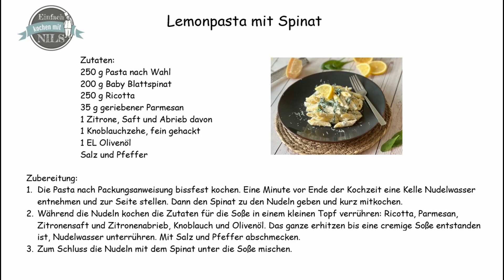Lemonpasta mit Spinat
Ich habe so viel von Lemonpasta vorgeschwärmt bekommen, da musst ich das endlich auch einmal probieren. Zugegeben, nicht jeder aus unserer Familie konnte etwas damit anfangen. Man muss den intensiven Zitronengeschmack schon mögen.

Aber ich fand die Kombination mit Zitrone und cremiger Ricotta, Parmesan, Knobi und Spinat echt super. Probiert es einfach selbst mal aus und schreibt mir gerne wie ihr das findet.

Übrigens, je mehr Nudelwasser ihr zugebt, um so cremiger wird die Soße. Aber Vorsicht, wenn es viel wird, wird die Soße natürlich wässrig. Also vorsichtig nach und nach zugeben bis die gewünschte Konsistenz erreicht ist.

Zutaten:
250 g Pasta nach Wahl
200 g Baby Blattspinat
250 g Ricotta
35 g geriebener Parmesan
1 Zitrone, Saft und Abrieb davon
1 Knoblauchzehe, fein gehackt
1 EL Olivenöl

Zubereitung:
1. Die Pasta nach Packungsanweisung bissfest kochen. Eine Minute vor Ende der Kochzeit eine Kelle Nudelwasser entnehmen und zur Seite stellen. Dann den Spinat zu den Nudeln geben und kurz mitkochen.
2. Während die Nudeln kochen die Zutaten für die Soße in einem kleinen Topf verrühren: Ricotta, Parmesan, Zitronensaft und Zitronenabrieb, Knoblauch und Olivenöl. Das ganze erhitzen bis eine cremige Soße entstanden ist, Nudelwasser unterrühren. Mit Salz und Pfeffer abschmecken.
3. Zum Schluss die Nudeln mit dem Spinat unter die Soße mischen.

Gemafreie Musik von frametraxx.de